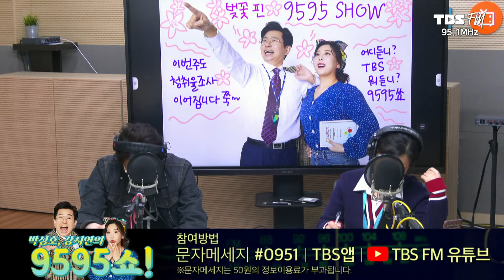점심시간, 바쁘게 일하는 사람들과 소통을 했습니다~! [박성호 강지연의 9595쇼! / 04월 11일(월)]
★다시 돌아온 9595쇼!★
박성호 강지연의 티키타카 돋는  콩트 방송으로
시청자들에게 즐거움을 선사해드리겠습니다!

▶1부
돌아온 9595쇼!

▶2부
위험한 통화
고건너! 퀴즈

▶3부
 박소팔 강춘자의 농담도 잘하셔
요즘 젊은 것들

▶4부
우리 지금 만나! - 점심시간에 일하는 사람들 편